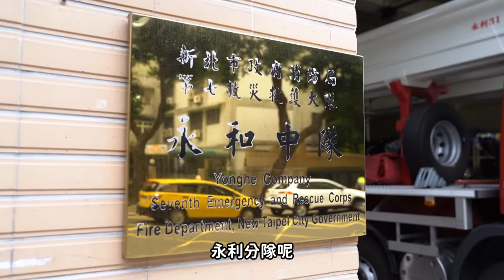學起來你也是超級英雄【CPR 完全教學】拯救最愛的人 別讓遺憾伴你一生！ │健人腳勤│ 2024ep2